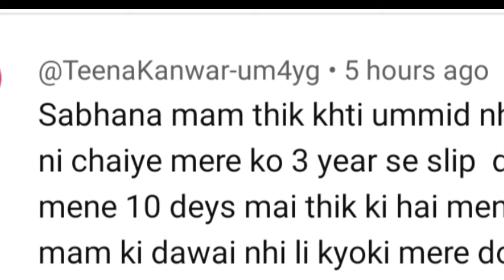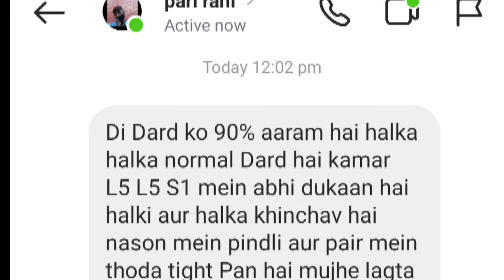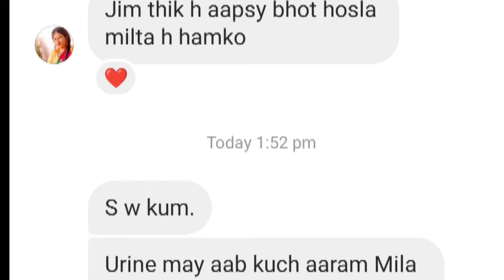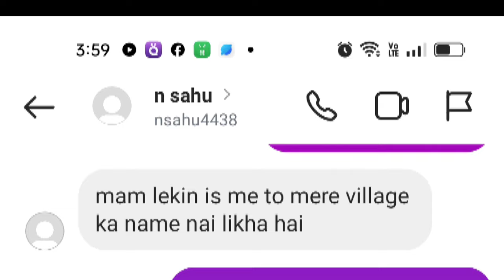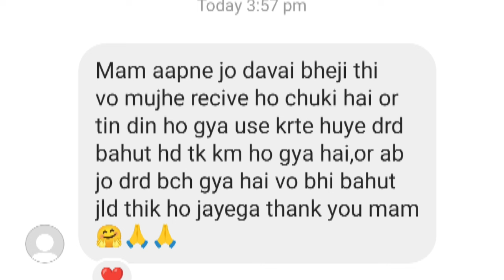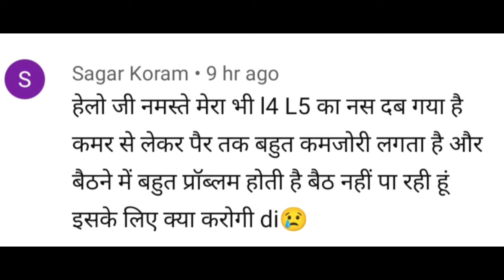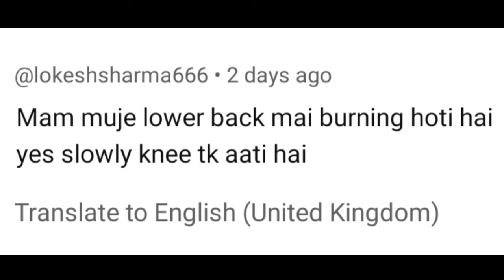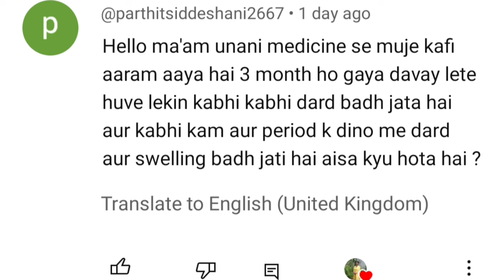Slip disc,4 Recovery stories||kamar dard, L4L5S1 disc related QnA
Note:-- koi bhi medicine Dr. Ya Hakeem se consult karke hi le.

online unani medicine ke liye
Instagram pr massage kare
insta I'd:- ferozkhanshabana

कमर दर्द, स्लिप डिस्क में पांच महत्वपूर्ण आदतें जिन्को अपना करें आप भी खुद को ठीक कर सकते हैं |

Depression ko kaise thik kare:-

Malish ka sahi tareeka:-

til ka  oil banane ka tarika:-

unani medicine name and dose:-

gas ke liye gharelu nuskha

tail bone (coccyx pain) kese thik kare:-

unani nuskha banane n lagana ka tarika

most important tips for slip disc:-

best belt for slip disc:-

hakeem sahab ka address:-

kya khaye kya nahi khana:-

unani medicine online link:-
1:-Habbe ajraqi Flipkart se:-

2:-Darqunnisa Amazon se:-

 3:-ganth lahsun:-

4:-Best belt for lumber slip disc:-

5:- coccyx cusion:-

6:- Amba haldi:-

7:- chotsajji:-

8:- Maida lakadi:-

9:- til ka tel (oil):-

10.:-Electric hot water bottle:-

कमर के छल्ले सरकना क्या होता है, Slipped Disc Treatment Hindi, L4-L5 | L5-S1 स्लिप डिस्क का इलाज, पीठ में दर्द का इलाज, how to recover disc bulge, disc protrusion, bulging disc treatment, lower back pain, lumbar disc herniation, स्लिप्ड डिस्क केसे ठीक करे, wellbeing physio, slipped disc l4 l5 treatment, slipped disc kaise theek Karen, physiotherapy for Slipped disc, kamar ka dard pairo mein aane ka ilaj, back pain treatment, Slipped Disc ka ilaaj